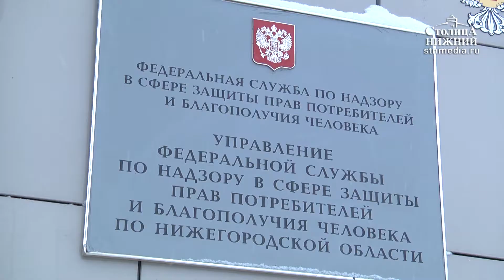Нижегородцы могут написать и отправить письмо Деду Морозу в общественной приемной Роспотребнадзора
Нижегородцы могут написать и отправить письмо Деду Морозу в общественной приемной управления Роспотребнадзора по Нижегородской области и в многофункциональных центрах региона. Акция направлена на то, чтобы занять детей, пока взрослые занимаются своими делами. Все сообщения будут доставлены в город Великий Устюг Вологодской области, где живет главный Дед Мороз страны. Информацию об акции можно найти на сайте ведомства. Подробности — в материале «Столицы Нижний».